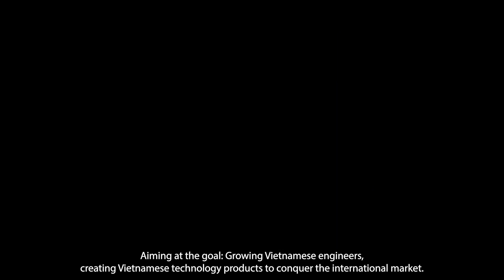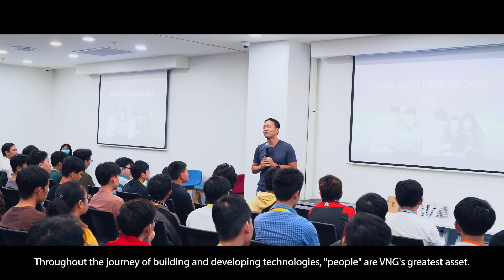VNG CORPORATION - TECHNOLOGY CHAMPION OF VIETNAM (English version)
Established in 2004, VNG is the technology champion of Vietnam. With cutting-edge tech products such as Zalo, ZaloPay, ZingPlay, Zing MP3, Bao Moi, VNG's technology ecosystem now serves millions of users and organizations in more than 100 countries. Our mission is to "Build Technologies and Grow People. From Vietnam to the World"